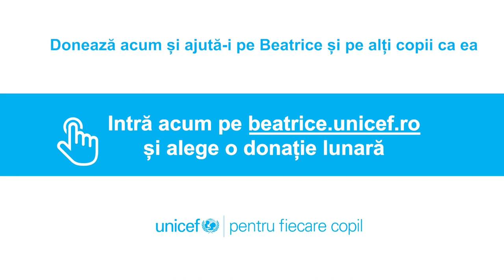Beatrice și alți copii ca ea au nevoie de ajutorul tău! QR Version